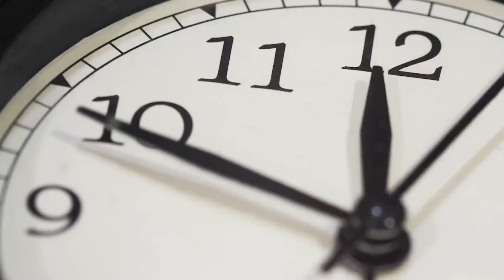High Noon: After Dark | Episode 30: Moral Responsibility in the Wake of Rittenhouse Acquittal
Emily Jashinsky and Inez Stepman Talk Moral Responsibility in the Wake of Rittenhouse Acquittal

On this episode of High Noon, Inez Stepman formally introduces a new segment, After Dark, with The Federalist Culture Editor Emily Jashinsky. The last week of every month, Emily and Inez will be chatting about the most under-covered stories of the month.

This month, they talk about where moral responsibility for the disaster in Kenosha lies, and the duplicity of an establishment elite that is happy to abandon rule of law but chooses to heap the consequences of doing so on 17-year-old Kyle Rittenhouse.

Emily and Inez also discuss whether they think the growing centrist rebellion — from Virginia suburban parents to Yale Law School professors — has a chance of rolling back wokeism in the nation’s institutions.

High Noon: After Dark with Emily Jashinsky airs on the last Wednesday of every month and covers the most noteworthy news of the day.

High Noon is an intellectual download featuring conversations that make possible a free society. Inviting interesting thinkers from all parts of the political spectrum to discuss the most controversial subjects of the day in a way that hopes to advance our common American future. Hosted by Inez Stepman of Independent Women’s Forum.